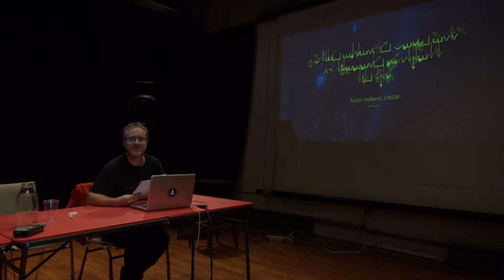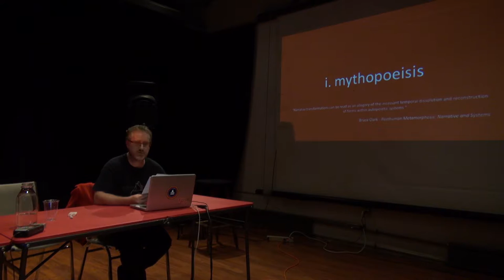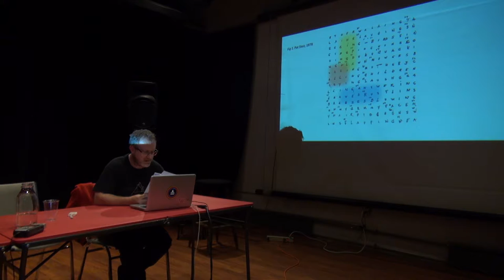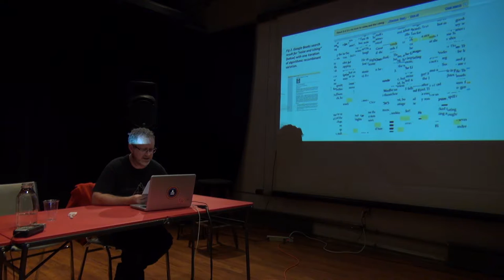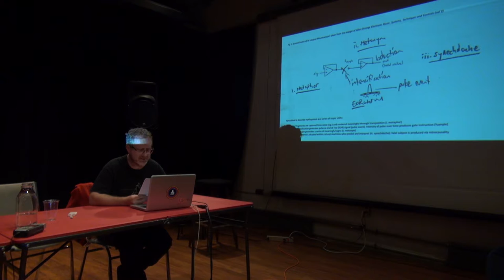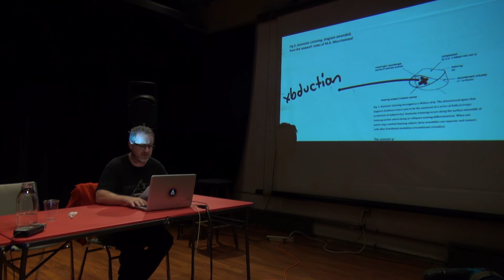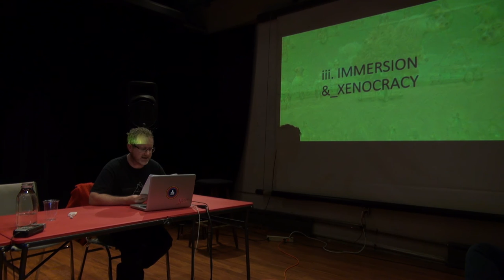Adam Hulbert—Xbductive listening: Occlusion, folding and mythopoeisis (TSpec4)